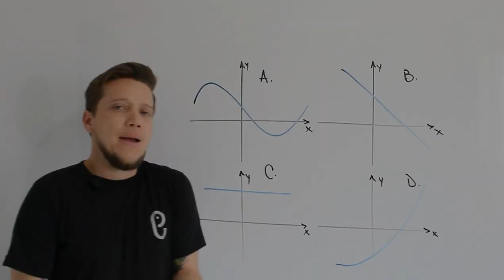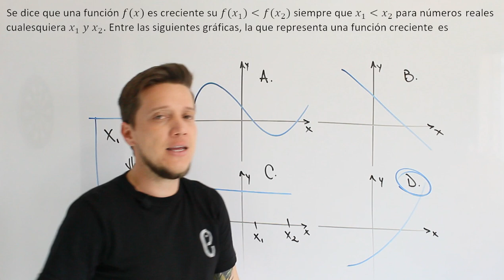🐘 Funciones - Ejercicio 41 🔥🚀